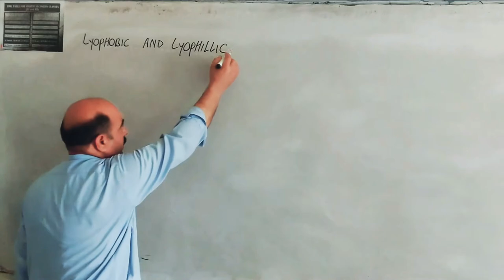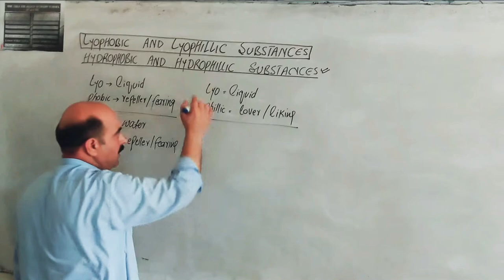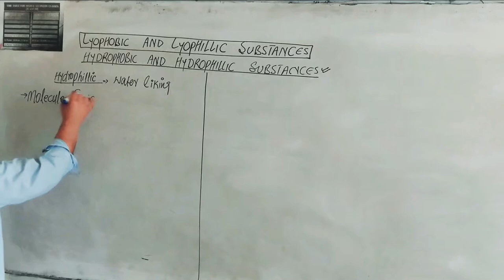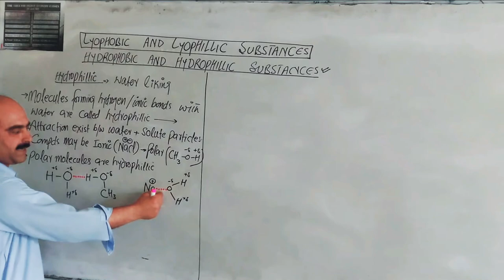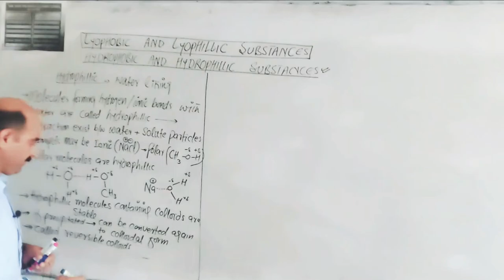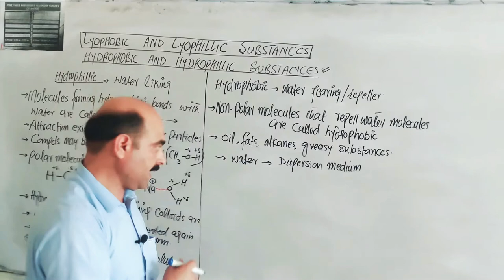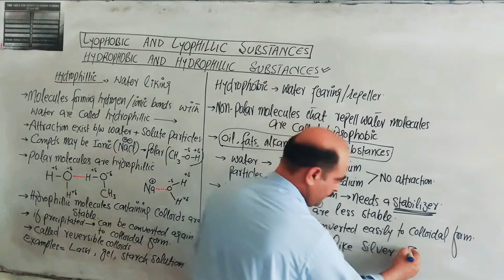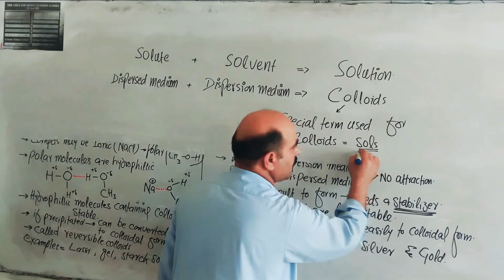Hydrophillic And Hydrophobic Colloids //Lyophillic and Lyophobic Colloids//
1) Hydophillic and Hydrophobic
               Colloids
2) Lyophillic And Lyophobic Colloids
3) Properties
4) Examples